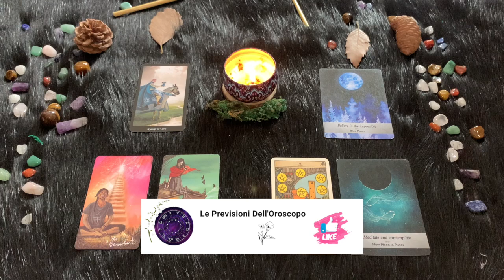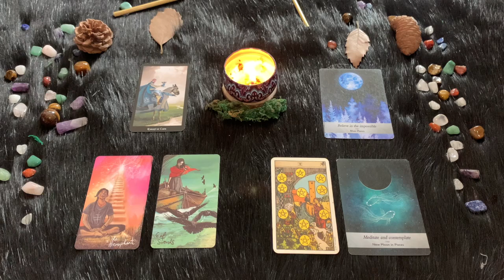Pesci ♓️ L'Oroscopo di Paolo Fox - 8 Ottobre 2024 - Battaglia epocale tra soci